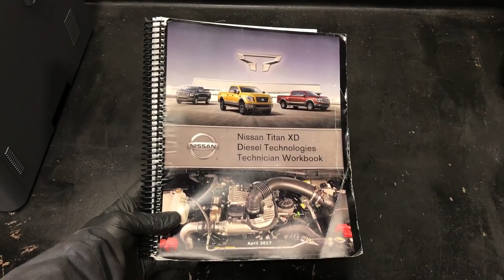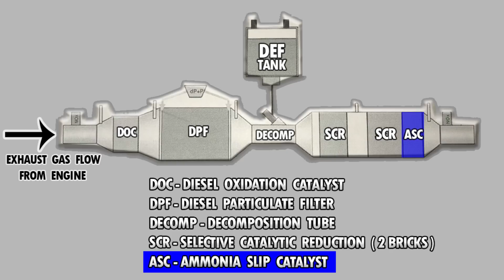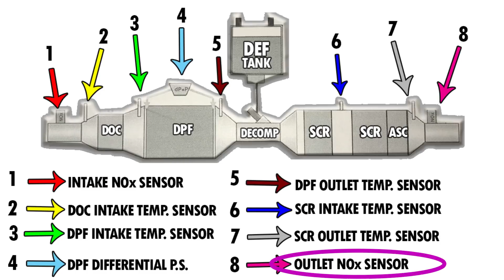NISSAN TITAN DIESEL DOC DPF SCR DEF SYSTEM EXPLAINED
Do you have a Nissan Titan diesel and wonder what the terms DOC DPF SCR and DEF mean? In this video I break down all the components of a diesel aftertreatment system and clearly label the different parts. Hopefully by the end of the video you will have a better understanding of how your diesel exhaust system works.